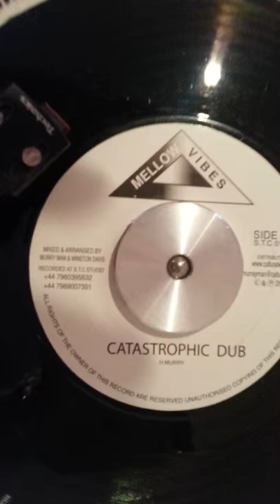Catastrophic Dub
Shaka killer mixed and arranged H.murry and W.davis